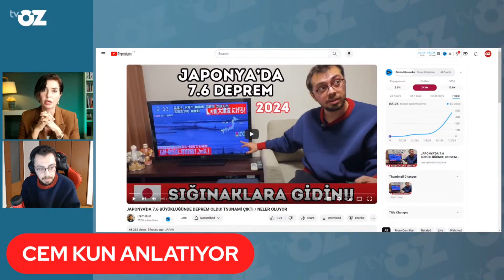Japonya'da deprem: Adamdaki rahatlığa bak...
yeni seneye de zam, deprem ve krizle başladık… yılbaşı kutlanmayacak anladık, takvimde mi değişiyor ?? Deprem ya İstanbul’da olsaydı ? Tokyo’dan konuklarımla YAYINDAYIZ